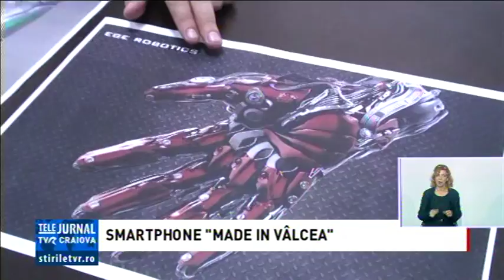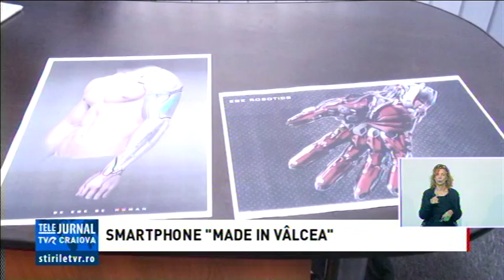SMARTPHONE „MADE IN VÂLCEA”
Primul smartphone inventat la Râmnicu Vâlcea va fi lansat pe piață pe data de 3 noiembrie. Telefoanele au o carcasă completă din aluminiu şi un ecran full HD. Mai mult, cei care le-au proiectat spun că  nu se va sta într-un magazin mai mult de 20 de minute pentru garanţie.